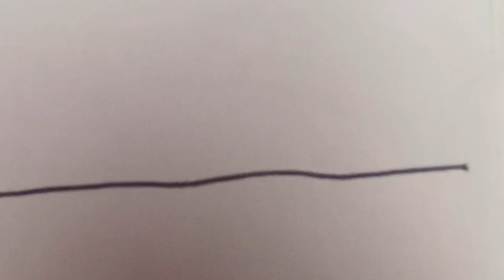Ces histoires INCROYABLES de patient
Ces histoires ont changé ma VIE !!!

aujourd’hui une vidéo très différente et beaucoup personnelle , pour vous remercier d'être

100 000 Sur ma page !

C'est un truc de fou !

Alors vraiment, et du fond du coeur, MERCI

et